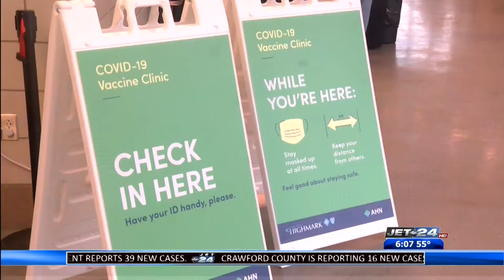Erie County Executive Kathy Dahlkemper sees alarming rise in COVID-19 cases in younger people